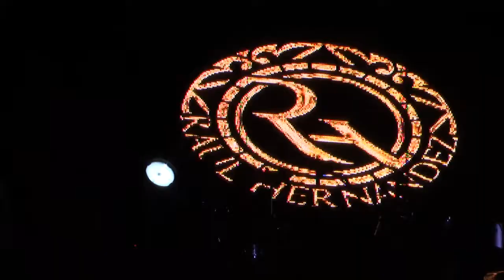RAUL HERNANDEZ.EL TIGRE SOLITARIO.en Hueyapan Puebla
Raul Hernandez el Tigre Solitario .estuvo en Hueyapan Puebla.el 12 de Mayo del 2018.